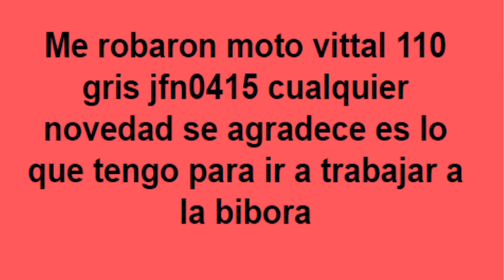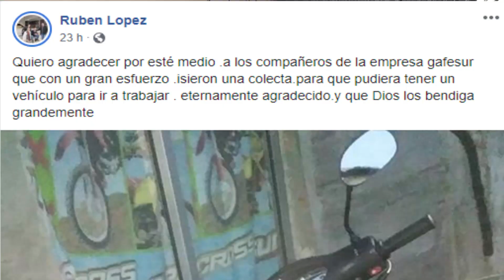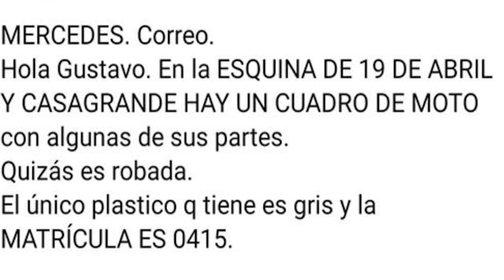LE ROBARON LA MOTO QUE NECESITABA PARA IR A TRABAJAR, LOS COMPAÑEROS LE AYUDARON A COMPRAR UNA NUEVA